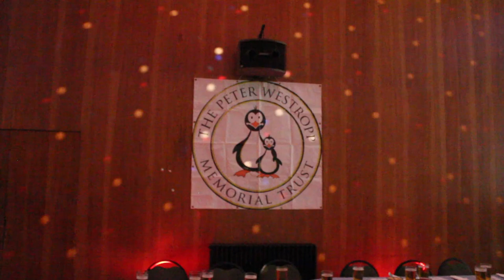PWMT Stropptoberfest 2014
Thanks to all who helped to make this such a fantastic event! Over £8000 raised for the Carers Trust